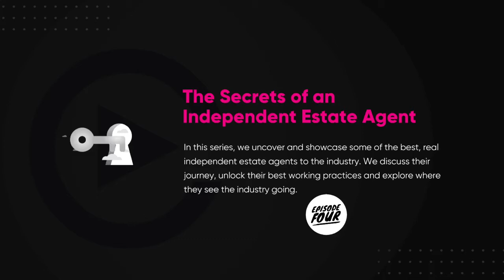The Secrets of an Independent Estate Agent - Episode Four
In this series Rob Brady, Innovationist at Iceberg Digital and former Estate Agent uncovers and showcases some of the best 'real' independent Estate Agents in the industry, unlocks the secrets to their success and where they see the industry going.

Episode Four: Katie Cromwell, Director of No86, an independent estate agency near Swansea in Wales. Katie and Rob Brady discuss their views on the property industry, how she set up her online and High Street business model, what she does to create content and how she uses technology to make efficiencies in her agency.